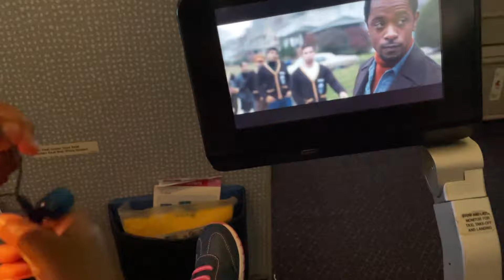Travel To Ghana 🇬🇭 For Holidays | Travelling during Pandemic Period 😷 | Berlin To Ghana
Hi Everyone, Welcome to Val lifeskills channel. In this video, I am travelling to Ghana Using KLM airline Economy class.

1. I had been vaccinated meanwhile I presented PCR test at Berlin Brandenburg Airport and also paid for Antigen Test for Ghana test.